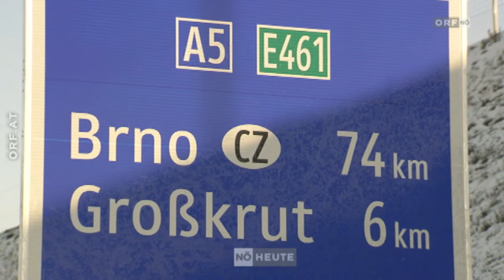Vergoldete NORD - Autobahn A5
Eigentlich "Unglaublich"